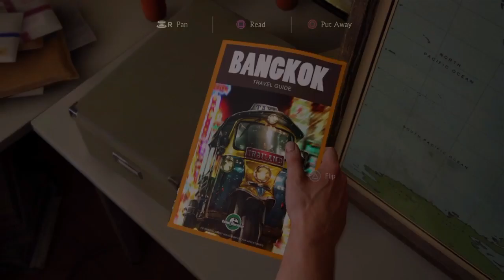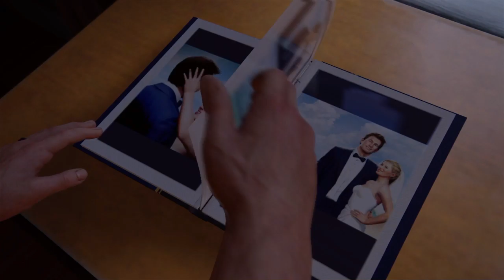WWE RAW 5/16/16 REVIEW (UNCHARTED 4)